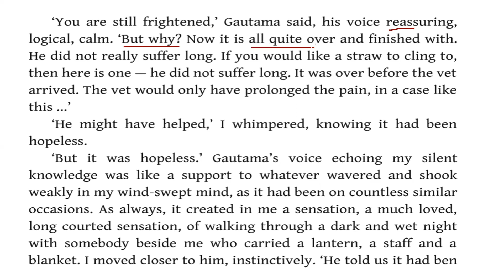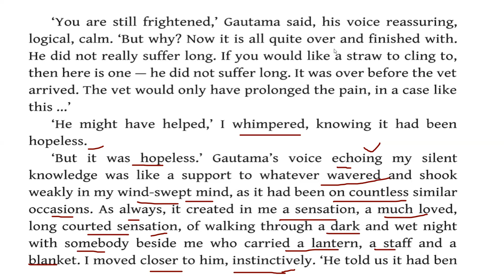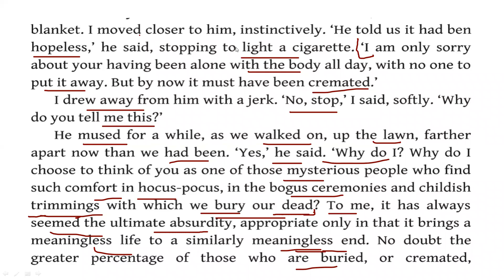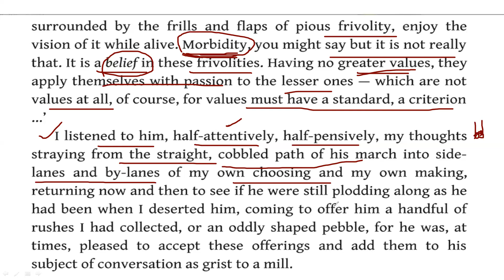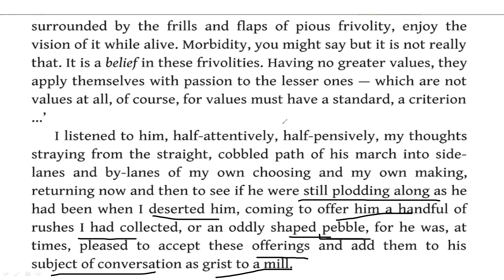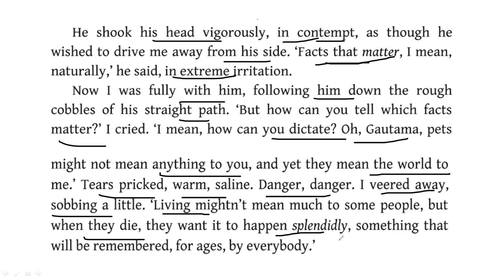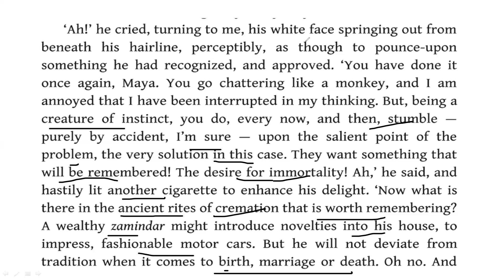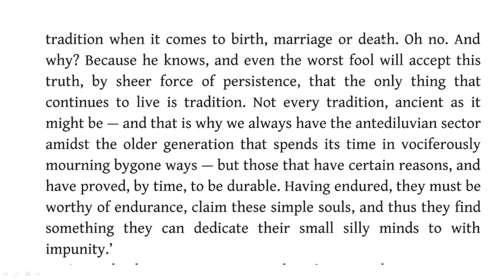Cry The Peacock || Part 2|| Chapter 1 || ( pages 11 to 14)II ANITA DESAI || English Literature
Hey Learners!

This is the next part of Part 2 of the Chapter 2 starting from page 11.
Anita Desai is the most significant woman writer today. She does notable work
in book- reviews, journals, interviews, seminars and critical literature in Indian writing in
English. She is a trendsetter novelist. She is fully aware about social structure of Indian
community. In her novels she avoids abstractions and idealistic representation. She explores
the disturbed psyche of the modern Indian woman. The female protagonists of her novels are
the spokesperson of the novelist. Female protagonists of her novels have existential absurdity.
They have lack of communication that creates mental crisis. Female protagonist in her novels
like Maya in Cry. the Peacock.
Through the female protagonists of her novels Cry. the Peacock. Voices in the
City and Fire on the mountain Anita Desai sets herself seriously to voice the mute miseries
and hopelessness of millions of married women of Indian society. These women are
tormented by existentialist problems and predicaments. Desai reveals a rare imaginative
awareness of various deeper forces at work and finds a profound understanding of women
sensibility.